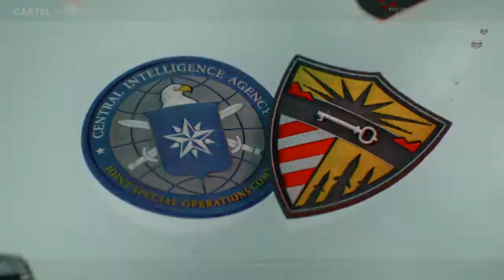Call of Duty®: Black Ops Cold War PS4